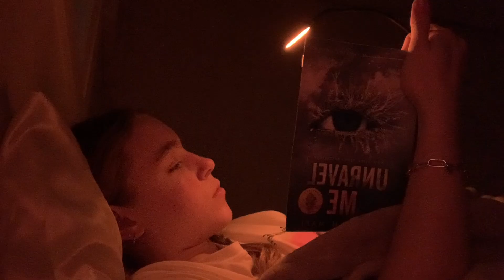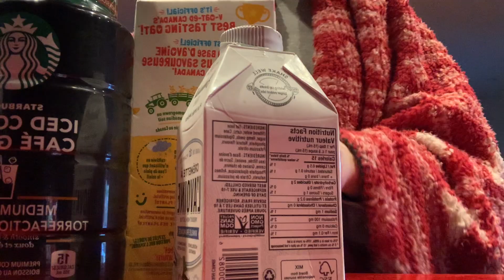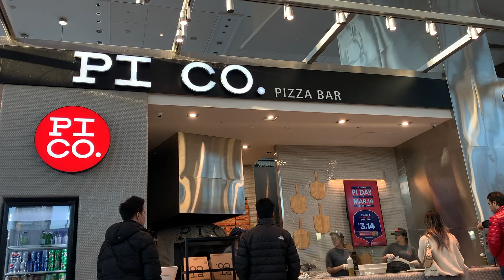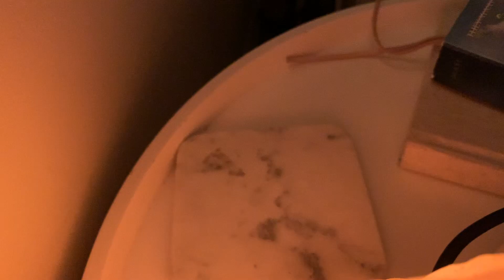i love fridays